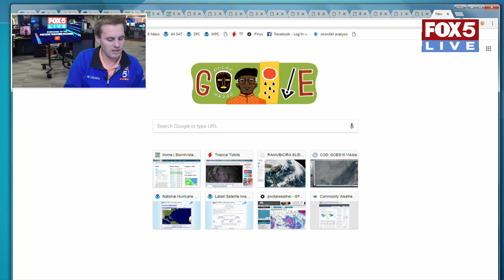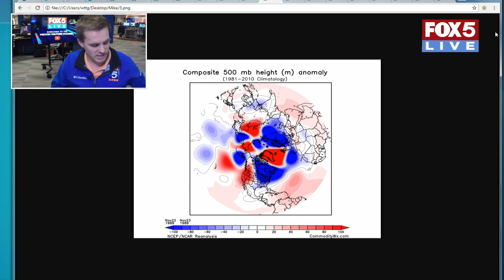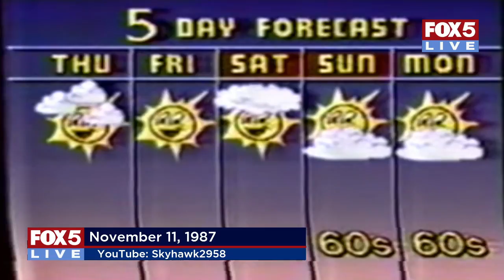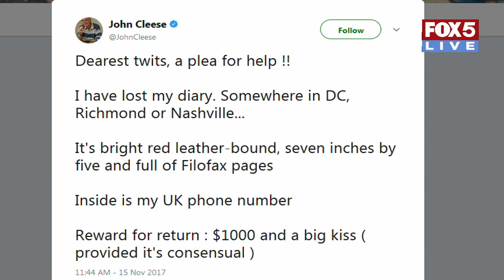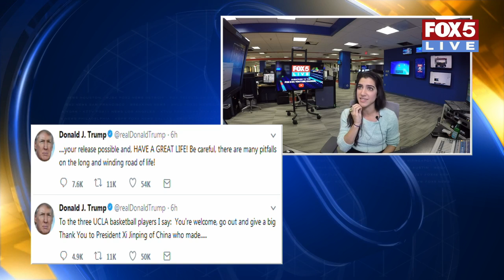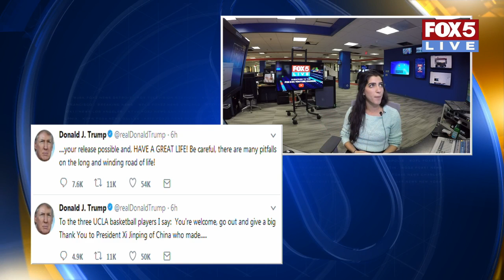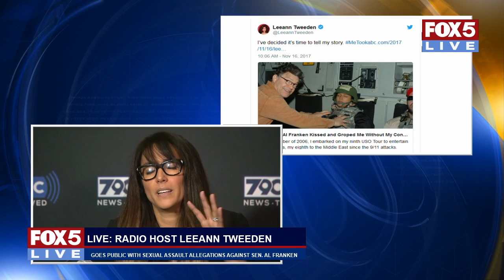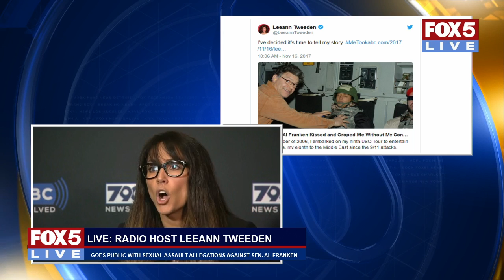FOX 5 LIVE (11/16): Leeann Tweeden says Al Franken groped her; Sen. Menendez trial ends deadlocked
Wednesday, November 16: Mike Thomas has a quick look at your forecast, plus he takes a look back at some of the snowier Novembers in Washington, DC history; live and breaking news including: radio host Leeann Tweeden opens up about then-comedian, now-Senator Al Franken groping her in 2006; Capitol Hill stakeout; Nancy Pelosi's addresses values, harassment and tax reform on the House floor; viral videos, tweets and more inside FOX5DC's digital newsroom. Molly Nevola hosts.